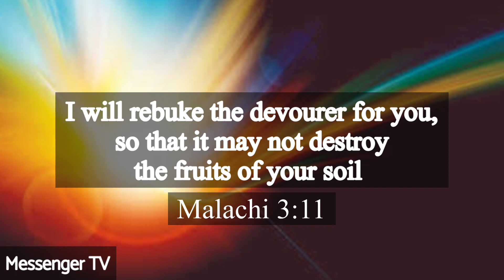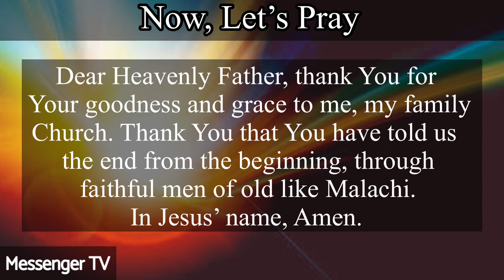Today’s Bible Verse | June 8, 2023 | Bible Reading Today | Messenger TV | Robin Sam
Bible promise for June 8, 2023. Bible verse, Bible passages for today. Build your faith. Read the Bible. Meditate on the Word of God. Daily prayer.